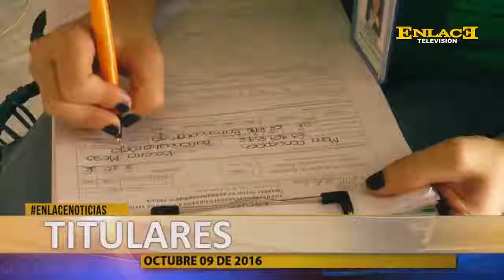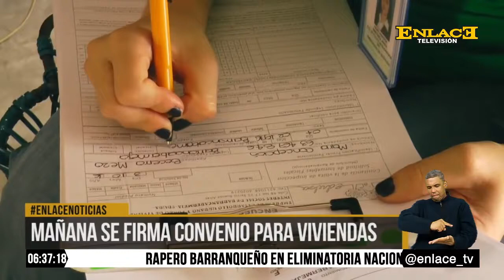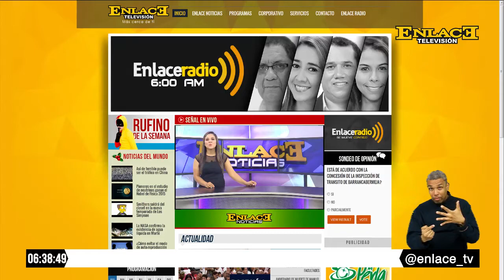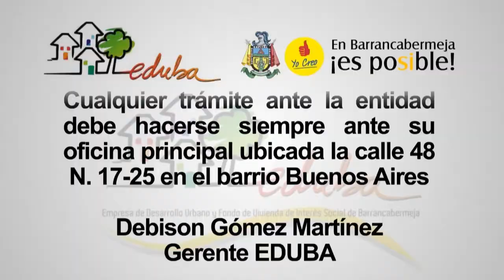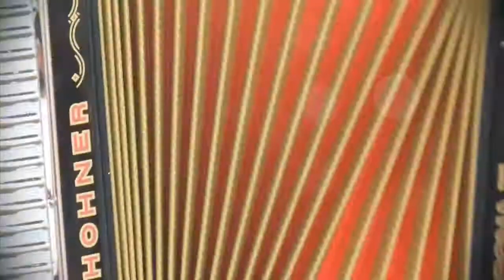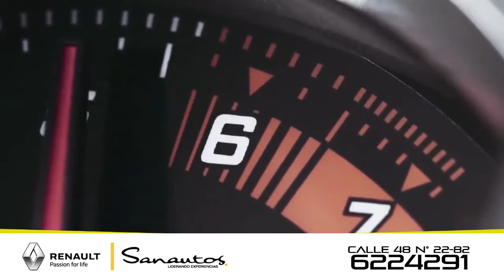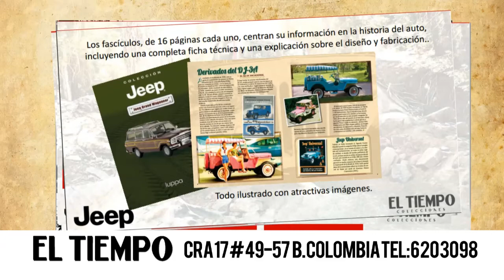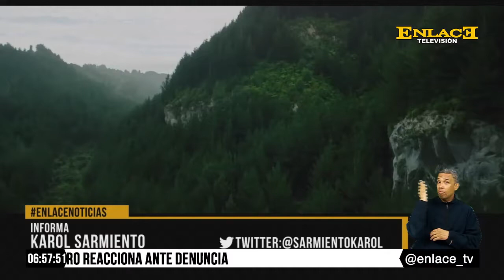ENLACE NOTICIAS OCTUBRE 9 DE 2016 EMISIÓN FIN DE SEMANA